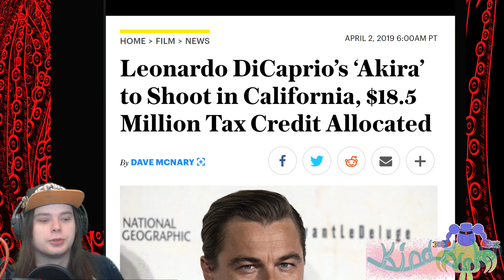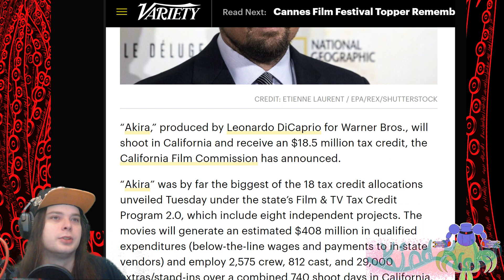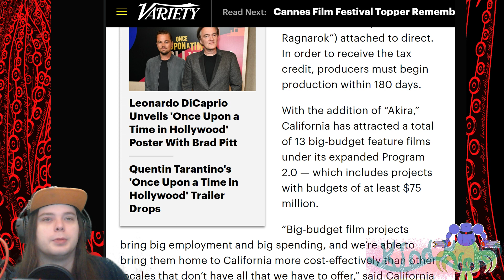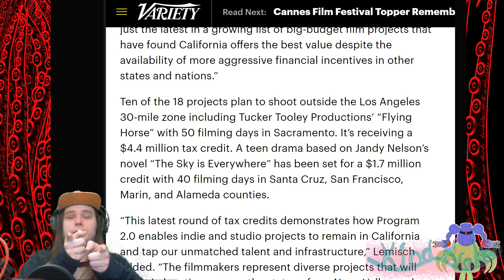Breaking Akria NEWS Live Action movie Update!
I had to get this out fast its a bit rough and unedited. Got watch the 1988 trailer for context after. Let me know what you think about the news!